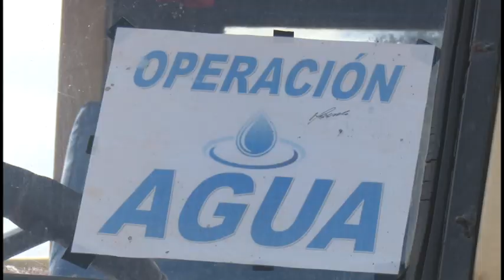Aplican en Granma diversas alternativas para atenuar los efectos de la sequía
Las precipitaciones,  en el primer trimestre del presente año, en la provincia de Granma han sido muy escazas. Por este motivo está deprimido el llenado de los embalses y las fuentes de abasto natural. El Consejo de defensa municipal de los territorios  afectados aplica diversas  alternativas para garantizar abasto de agua a la población y objetivos económicos y sociales.